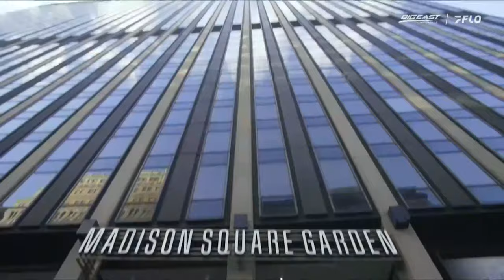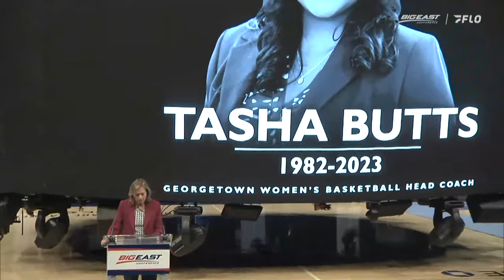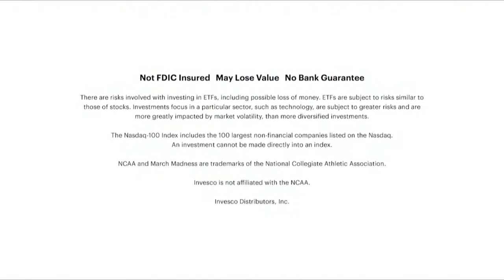BIG EAST MEN'S BASKETBALL MEDIA DAY 2023